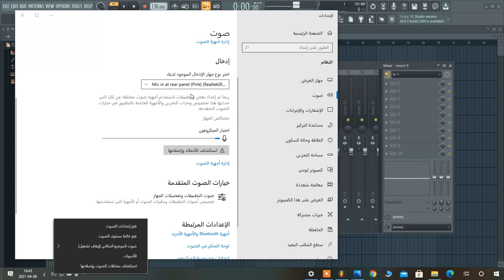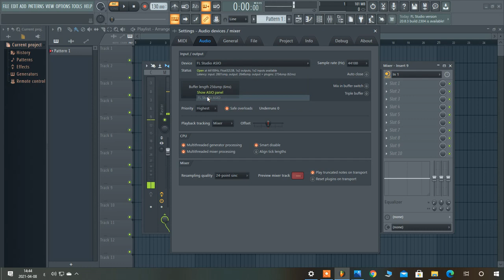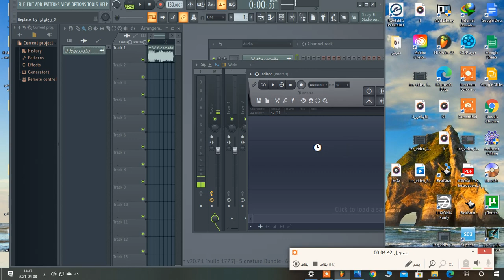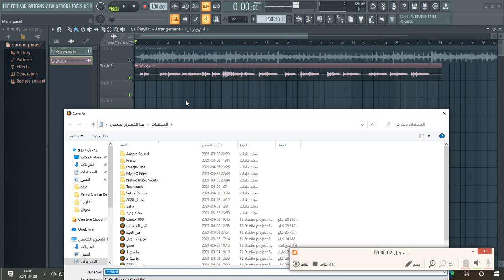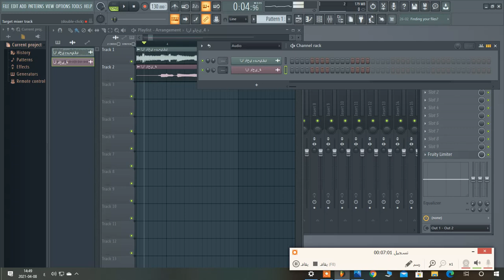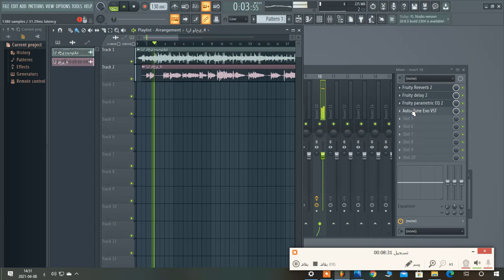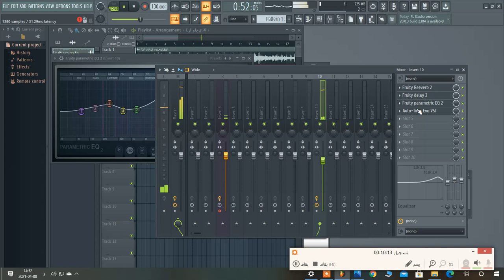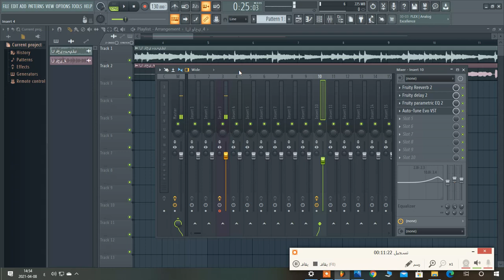طريقة تسجيل الصوت او التعليق بسهولة وبدون مشاكل على برنامج FL studio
كنت قد نبهت على بعض التعديلات التي قمت بها قبل التسجيل وانبه بأنها مهمة جدا حتى يكون تسجيلك خال من المشاكل..
الهندسة البسيطة التي قمت بها على صوتي هي فقط صالحة لهذه الاغنية ولهذا الصوت تحديدا وليست صالحة لكل الاصوات..

أتمنى منكم دعم القناة لتشجيعي على تقديم المزيد لكم..❤️